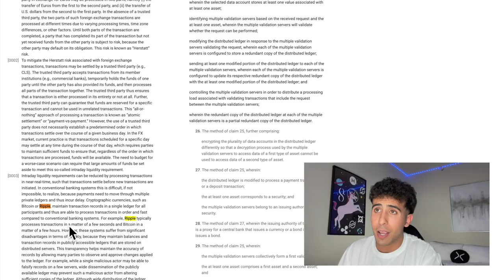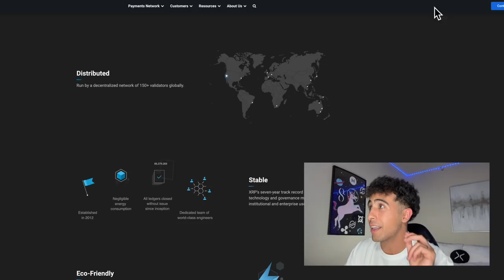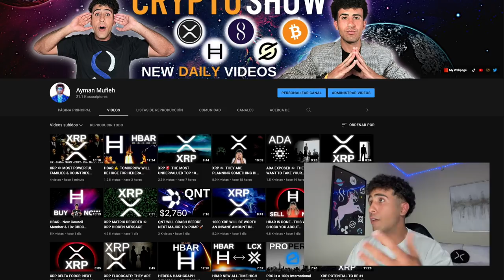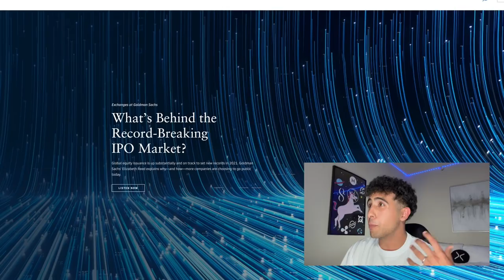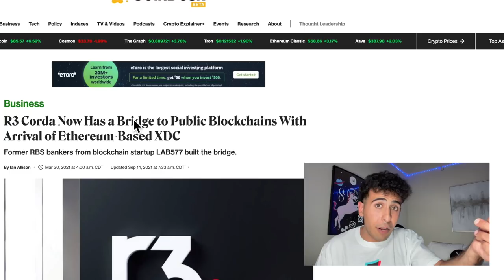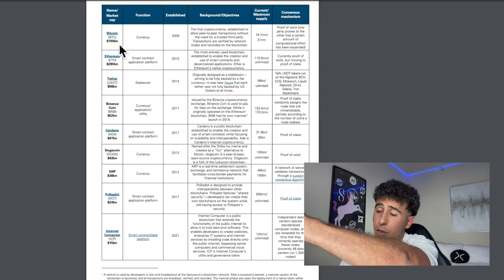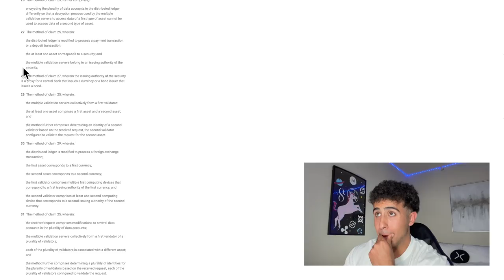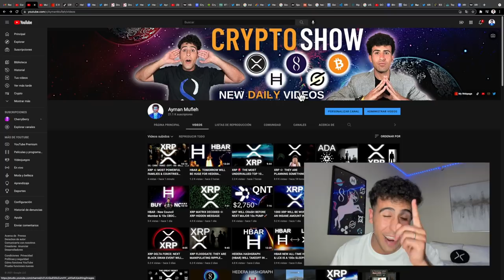XRP NEWS: GOLDMAN SACHS PATENT USING XRP & THE NEW WORLD RESERVE CURRENCY!!!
Goldman Sachs mentioned Ripple XRP in their new patent application to use in their payment settlement system. Many top 100 financial institutions and banks around the world dare already using XRP and RippleNET. This is one reason why the XRP ARMY IS BULLISH ON XRP!